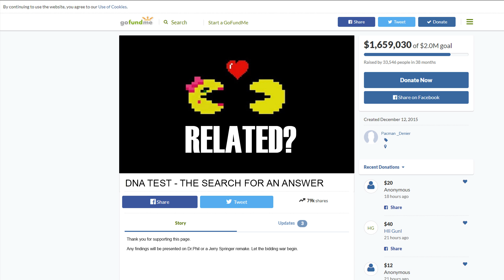10 Most Legendary Couples in Gaming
No texting, tinder, or meeting people at bars - romances in video games are free from the terrible, terrible things we do to find a partner in real life. In this list, we honor 10 legendary video game couples, that surprised us, gave us faith, and spanned generations.

0:35 Mortal Kombat - Sonya Blade & Johnny Cage
2:00 Halo - Master Chief and Cortana
3:05 Uncharted - Nathan Drake and Elena Fisher
3:58 Ico - Ico and Yorda
4:35 Mass Effect - Commander Shepard and the ENTIRE GALAXY
5:10 Legend of Zelda - Link and Princess Zelda
6:16 Metal Gear Solid 2 - Raiden & Rose
8:00 Final Fantasy - Tidus and Yuna
8:53 Pac-man and Ms. Pac-man
9:47 Super Mario Bros. - Mario and Peach